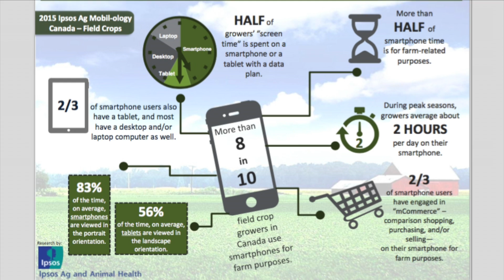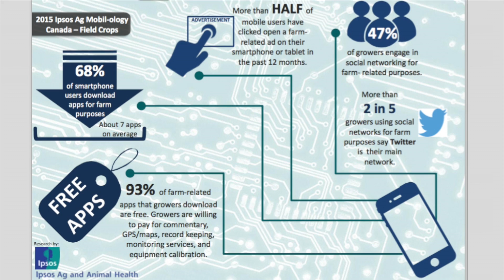Farmers Love and Rely on Mobile Phones, Even More Than the General Public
New research from Ipsos on how producers use their smartphones.